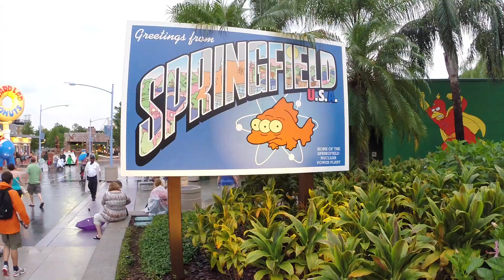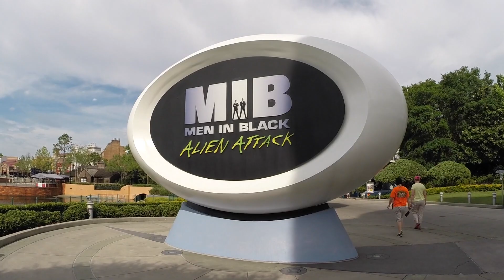Two Days Tour of Universal Orlando Resort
Universal Studios Florida & Universal's Islands of Aventure